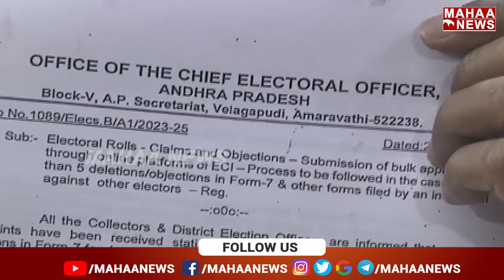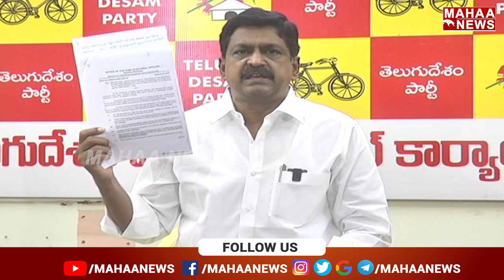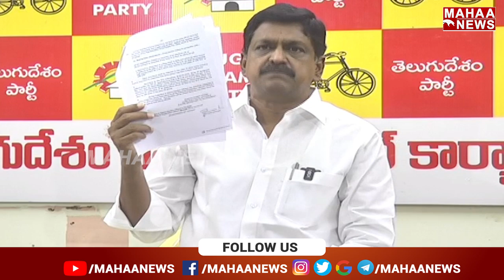పులివెందులలో సీఎం జగన్మోహన్ రెడ్డి ఓటు తొలగించండి..! ఎమ్మెల్యే పయ్యావుల కేశవ్ | Mahaa News